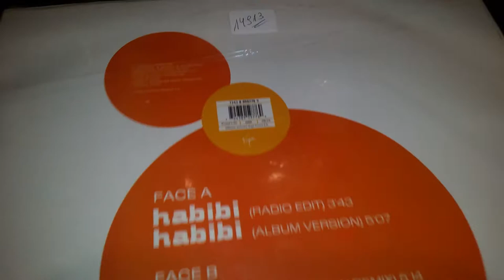Amr Diab Habibi Vinilo Maxi Cerrado France 1999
Amr Diab Habibi Vinilo Maxi Cerrado Muy Dificil France 1999

 Virgin France S.A. ‎– 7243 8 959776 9

Formato:Vinyl, 12"

País:France

Fecha:1999

14913

 A1 Habibi (Radio Edit) 3:43

A2 Habibi (Album Version) 5:07

B1 Habibi (Nour El Ain Remix) 5:14

B2 Habibi (7" Master) 3:58